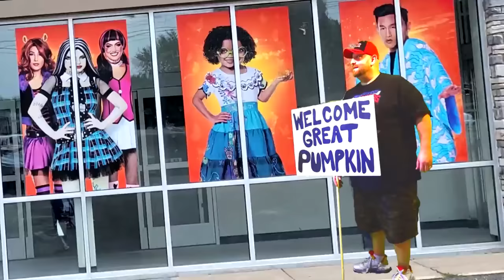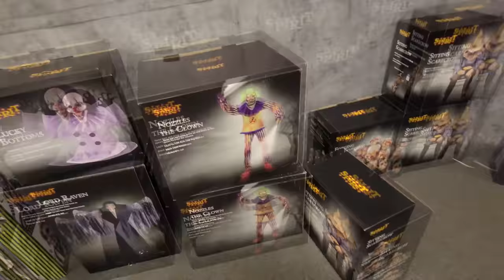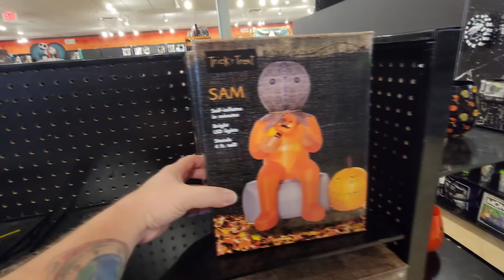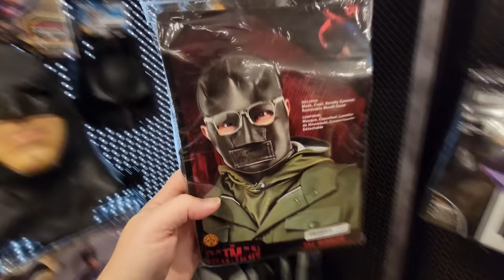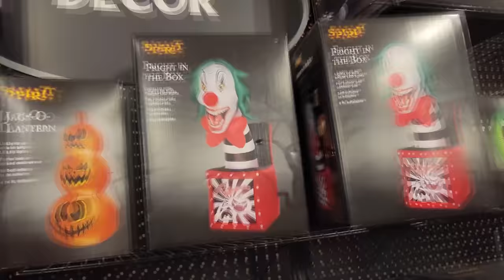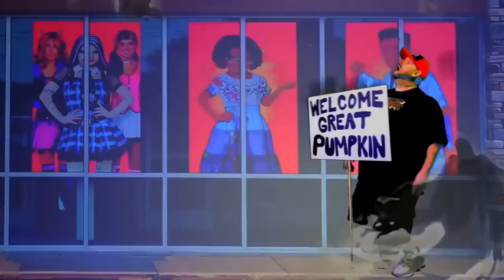SPIRIT HALLOWEEN 2022 INSIDE ABANDONED ETHAN ALLEN AKRON OHIO